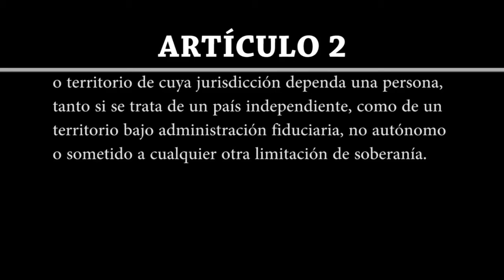Artículo 3 | Declaración Universal de Derechos Humanos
Artículo 3

Todo individuo tiene derecho a la vida, a la libertad y a la seguridad de su persona.